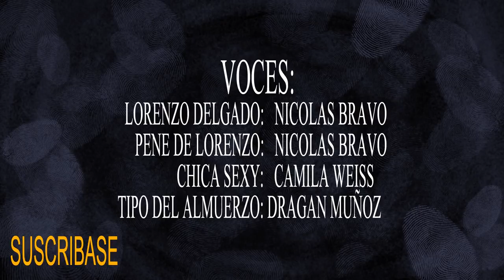LORENZO DELGADO INVESTIGADOR PRIVADO #2 | CURVAS PELIGROSAS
Capitulo 2
En esta ocasión, Lorenzo deberá lidiar con una cliente algo conflictiva.

Visita:
Randomweas.com